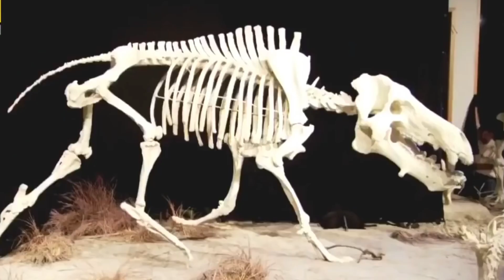Most Dangerous Place of the world ever in Hindi | पृथ्वी के इतिहास की सबसे खतरनाक जगह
Watch Other Prehistoric Animals Video:-

This video has no negative impact on the original works (It would actually be positive for them) -This video is mainly for teaching and motivational purposes.

It is positively transformative in nature. I only used bits and pieces of videos to get the point across where necessary. I do not wish to reveal the story or use the 'heart' of any of the content. I respect every content creator and their original work. I take clips from various sources to help create an atmospheric feeling that will help and inspire people in their life.

These clips and extracts are of a minimal nature and the use is not intended to interfere in any manner with their commercial exploitation of the compete work by the owners of the copyright. I also do not wish to use the heart of any piece of work that would perhaps decrease the market value of the original content, if anything I hope to promote the content so that people can reach out and subsequently increase the market value.

I make these videos with the intention of educating others in a motivational/inspirational form. Our understanding is that it is in correlation to Fair Right Use, however given that it is open to interpretation, if any owners of the content clips would like us to remove the video, we have no problem with that and will do so as fast as possible.